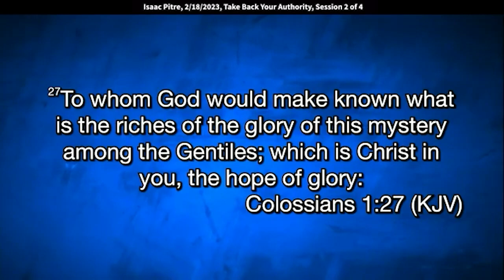Isaac Pitre: The Revealed Mystery of Resurrected Spirits (Colossians 1:27)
Isaac Pitre: The Revealed Mystery of Resurrected Spirits (Colossians 1:27)
Isaac speaks at King of Kings Worship Center on 2/18/2023. Quotes: “The mystery that God had been hiding from ages and generations wasn't just how God was going to get in Christ. The real mystery is how he was going to get Christ in you, how he was going to get His resurrection into you. Put your hands on yourself and say, "I am the mystery." That same spirit in me was the mystery. That's what God hid from all ages; how he was going to get Christ in you. When I was born again my spirit was resurrected from the dead.”

This is the mystery...
This is what was hidden from Satan.
This is the master plan of God.
That since Adam sinned, nobody knew
how God was going to get his race back.
This was the mystery, and had the princes of this world known,
they would not have crucified him. If they would've known
that a resurrection of spirits were coming,
they would've never crucified him.
They would've never killed him.
They would've never allowed him to die.
But they didn't know it. They thought this was physical.
It wasn't until Jesus was resurrected
that your Bible declares the manifold wisdom of God
was revealed to principalities and powers.
Your Bible declares that nobody knew what was coming.
Satan didn't know it. And when Jesus was resurrected,
God says, "Now the mystery can now be revealed
of what I've been working on since Adam sinned.
I'm about to reveal something to principalities and powers."
"What is it you're going to reveal to them, Jesus?"
"I am about to resurrect spirits."
This was the mystery that nobody knew was coming.
So would you go to, go to Colossians 1:26 if you would,
and then maybe we can start to get to this authority
I've been talking about. Yes, yes, Colossians 1:26,
"Even the mystery, which had been hidden
from ages and generations,
but now is made manifest to his saints.
To whom God would make known what are the riches
of the glory of this mystery among the Gentiles,
which is, which is," here's the mystery,
"which is, which is, which is, which is Christ."
Did you just read what that said?
It's said that the mystery that God
had been hiding from ages and generations
wasn't just how God was going to get in Christ.
The real mystery is how he was going to get Christ in you.
Ha ha ha, which means Jesus says, "I wasn't even the mystery."
It would've been enough if Jesus was the mystery,
someone born of God, who would then die a sinner,
and then be resurrected back from the dead,
that would be enough. But he said, "That wasn't the mystery.
The real mystery is how I was going
to get that resurrection into you."
Put your hands on yourself and say, "I'm the mystery.
I'm the mystery, I'm the mystery." That same spirit in me
was the mystery. That's what God hid from all ages,
is how he was going to get Christ in you.
And remember me talking about this duality
of this exchange between heaven and Earth,
that while we are celebrating Christ,
Christ is down here celebrating us. While we are worshiping God,
and saying, "You are our great Father,
what a good, good Father you are,"
he's up in heaven saying, "And this is my beloved Son."
(laughing) Oh, it's too early in the morning to get drunk.
I mean, spiritually, I mean spiritually.
Somebody shout, "He's in me, he's in me,
he's in me, he's in me, he's in me."
And that's what God wanted to reveal
to manifold principalities and powers.
It's not only will you have to deal with one of me,
you are about to have to deal.
And if we really ever understand who we are.
How did he get that accomplished?
By the resurrection from the dead,
that Jesus was not the only one. He was the first born.
Now you and I can be born again.
Come on, lay your hands on your head, and say, "I receive it."
[Congregation] I receive it.
And the moment you got born again,
I got born again August the 20th, 1988.
I was sitting on my mother's couch in the living room,
and I said, "God, if you're really real, change me."
Something happened to me that day,
but I didn't know what happened to me.
But I knew I was changed. From that day forward, I left the world,
I left sin, I left cursing, I left all of that, a lifestyle of fornication,
I left all of that. Can you believe it, I used to rap a little bit.
I left all of that, I left it all, and I've never looked back
because something happened to me that day
and I didn't know what it was, but now I know what happened.
Sitting right there in my mother's living room,
my spirit was raised from the dead. (congregation cheering)
I was resurrected. Something happened to me.